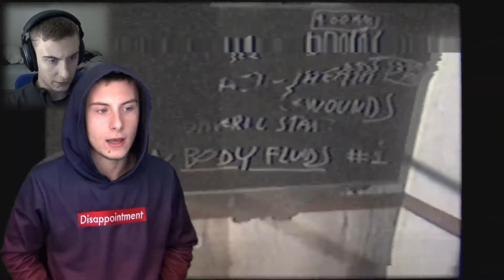Why I Hate Horror Games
I terrifically explain why I hate horror games while making amazing points. Seriously take all of my statements with tremendous value. I could have gone into much more detail in some areas but then the opposing side would lose the arguement immediately.

The Outro Song is Take Care of You by Saje, check it out and give them a Like for their hard work